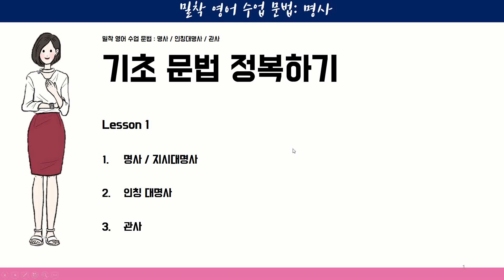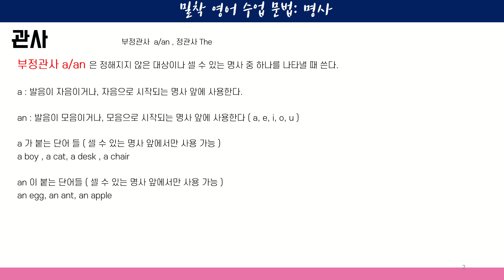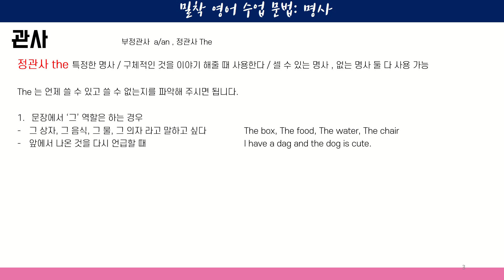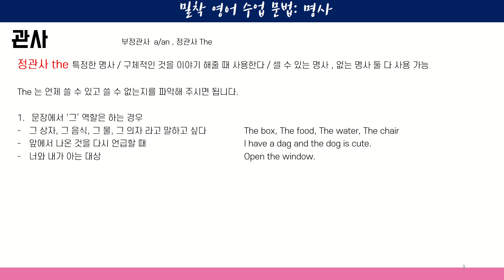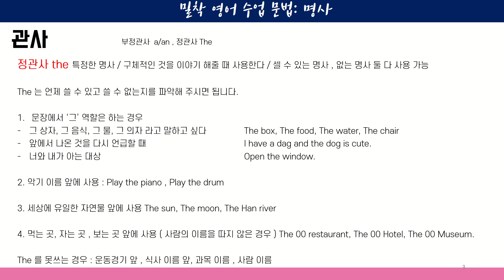3. 기초 문법 알아가기 : 관사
안녕하세요
비행하던 영어강사 지니입니다 :)

내 입에 착붙는 영어: 핏글리쉬
라는 수업을 운영하고 있습니다.

다양한 컨텐츠로 영어 공부 하실 수 있도록 도와드리겠습니다.

카톡상담 @핏글리쉬

초급반 수업/ 온라인프로젝트/ 외항사 스터디
그룹 운영을 하고 있습니다.

현) Fitglish 대표강사
현) YBM 리더스 송도 신정 센터장

전) 송도 G 어학원 팀장
전) 퍼스트 어학원 대표강사
전) 맨하탄 영어강사
전) 카타르 항공 승무원
전) 호주 브리즈번 AWX Job Agency 컨설턴트
전) 호주 브리즈번 iAE Edu Net Marketing Manager
호주 Central Queensland University Business 전공 장학생
미국 Oklahoma Owasso High 교환학생